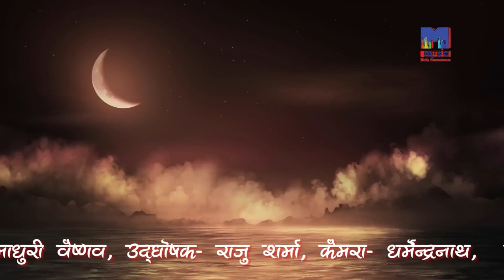सुपरहिट रामदेवपीर भजन - Khamma Khamma | माधुरी वैष्णव की सुरीली आवाज में | New Rajasthani Bhajan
सुपरहिट रामदेवपीर भजन -  Khamma Khamma | माधुरी वैष्णव की सुरीली आवाज में | New Rajasthani Bhajan 2024

Song : Khamma Khamma Ho Mhara Runiche Ra Dhaniya
Album : Sindhnur Live
Singer : Madhuri Vaishnav
Lyrics : Traditional
Music Label : M Music Media Entertainment
Category : Devotional
Sub Category : Baba Ramdevji Bhajan
Track Genre : Bhajan
DIGITAL PARTNER : RDC MEDIA PVT LTD